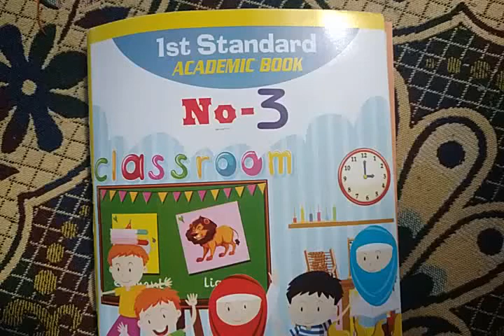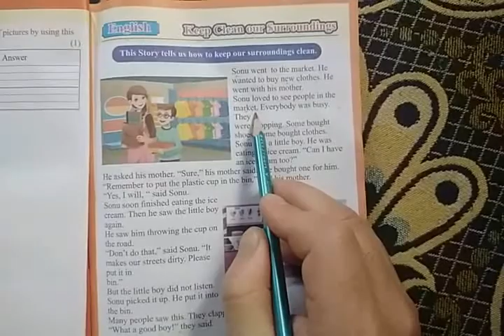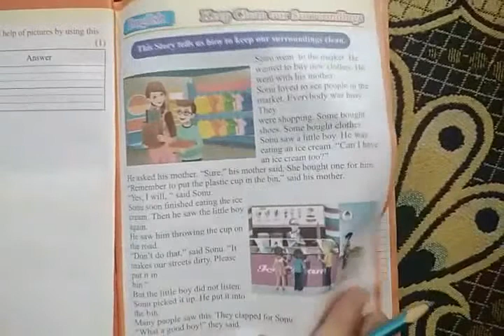STD ist. Eng.BK 3. Lec. 12